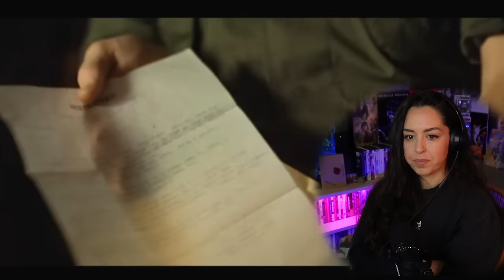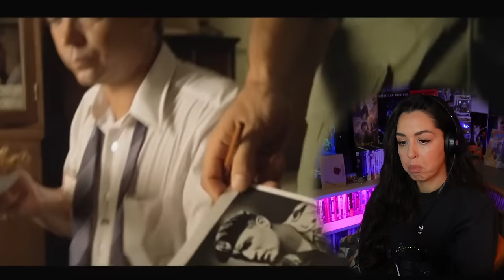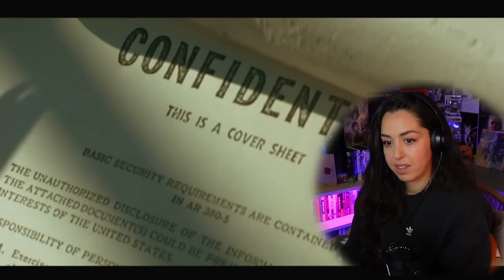*Apocalypse Now* was a trip I’ll never forget | First Time Watching | Move Reaction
UM. This movie was incredible and also extremely hard to watch. I was pulled out a bit from some animal cruelty and unable to speak. I do understand why he shot that scene the way he did...symbolize the sacrifice. I just had no words and couldn't believe my eyes! I couldn't stop comment on the brilliance of the cinematography because it was outstanding work. There are a lot more things I picked up on editing that I may of forgotten on the first go - but I think that is normal with a movie like this!

Thank you all so much for hanging out with me on my channel!

🎉🎉🎉Enter to win your own POSTER! 🎉🎉🎉
Enter for a chance to win any poster valued at $20 or less, please provide your name, email and address here! draws are once a month!

Original Movie: Apocalypse Now (1979)